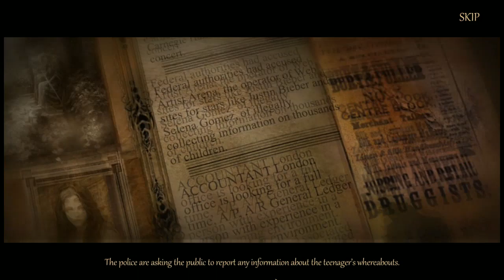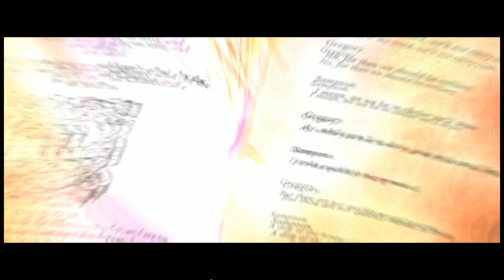Let's Play 1 - Death Pages - Ghost Library - Part 1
You come to the city library to investigate the case of three teenagers gone missing. It turns out that the former owner of the library, the Alchemist, kidnapped the souls of three readers and planted them in the book “Romeo and Juliet”. They are to live the lives of the main heroes but you can stop the tragic ending! Wander the gloomy halls of the library, travel to the medieval streets of Verona, discover the Alchemist's insidious plan and save the children!